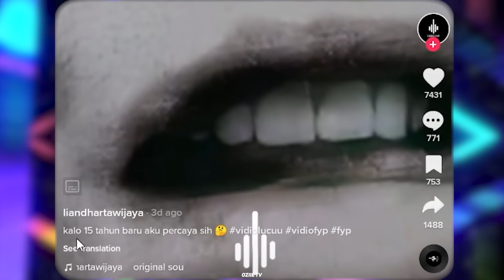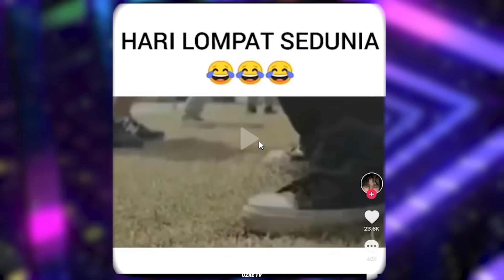KESUKAAN WARGA +62 !!! HARUS YANG JUMBO‼️